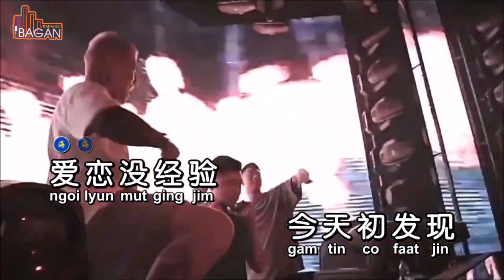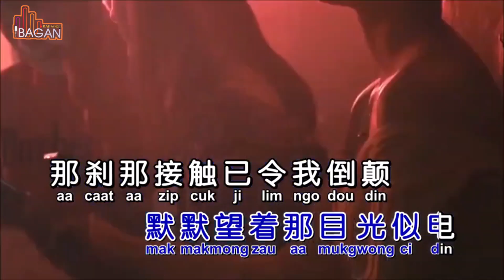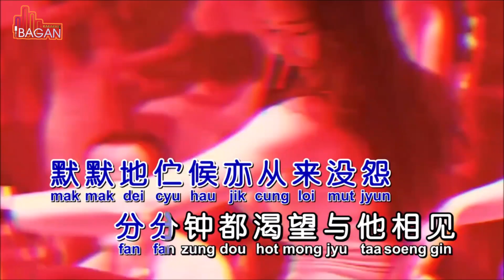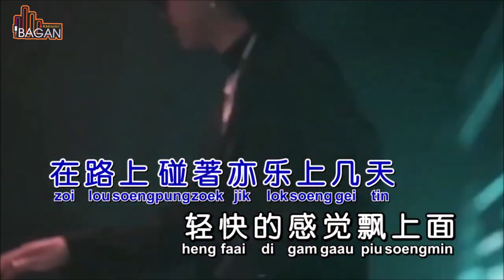CHU LIAN [[ 初恋 ]] KARAOKE NO VOKAL